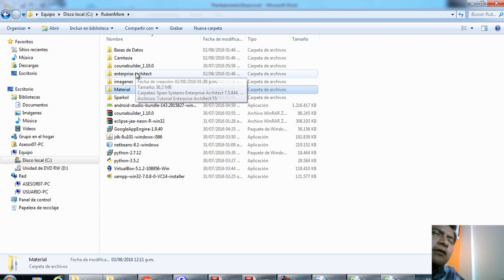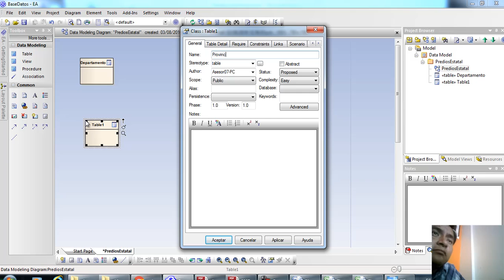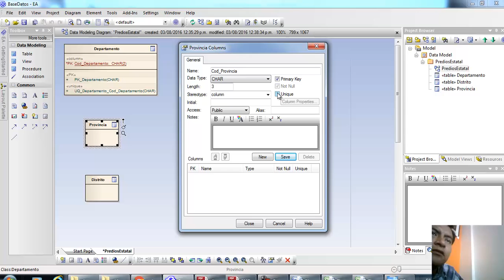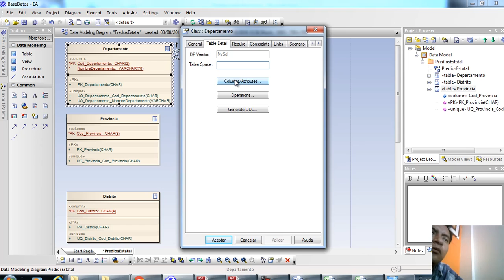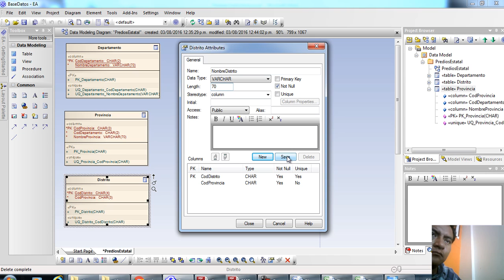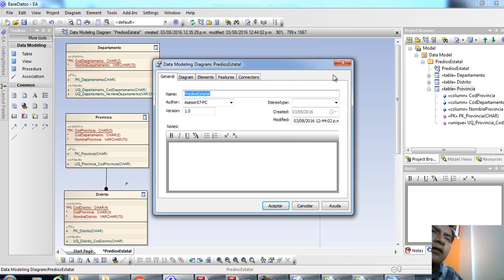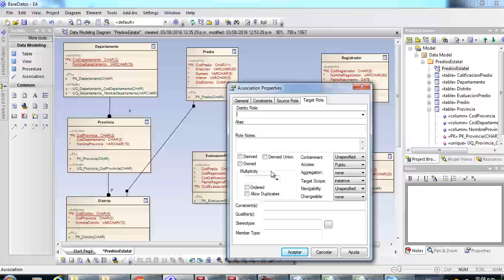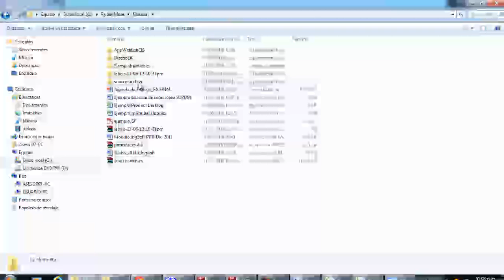Bases de Datos - Entidades Tablas Atributos Multiplicidad - Erwin Enterprise Architect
En el desarrollo de software desde el modelo de dominio se caracterizan entidades, conceptos que se modelan de manera estática y se relacionan desde modelos de entidades fuertes o débiles bajo el enfoque de cardinalidad (multiplicidad).